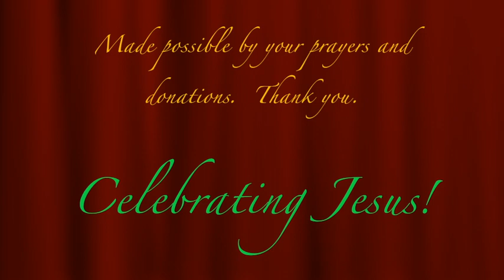Is There NO ROOM? * Where's JESUS's Place? * The BACK BURNER? In Your BASEMENT? In STORAGE?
❤️ Thank you. God Bless you. (SERMON): Is there NO ROOM? * Where's JESUS's PLACE? * The Back Burner? * Your Basement? * In Storage? ... Pat Love, LHH, Pats2cents, GodsIn2Love,